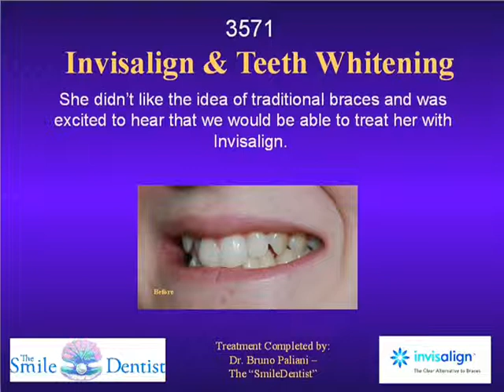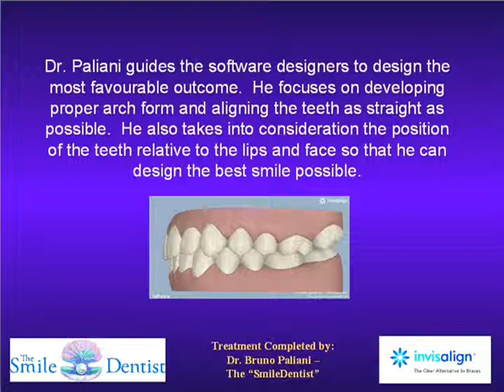3571- Invisalign-TeethWhitening.wmv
Invisalign Before & After Video - Dr. Bruno Paliani - Cosmetic Dentist London Ontartio

This patient was generally unhappy with her smile. She wanted whiter, straighter teeth. She was supposed to get braces when she was younger, but never did. She wanted to find out if she was a candidate for Invisalign. She didn't like the idea of traditional braces and was excited to hear that we would be able to treat her with Invisalign. Examination revealed moderate to severe crowding of the upper and lower teeth with narrow arches.
When treatment began, Dr. Paliani, The SmileDentist, created a custom ClinCheck movie of the projected outcome.  This movie shows the initial situation and the potential after situation using Invisalign. The goal of the ClinCheck movie is to set the teeth in the most ideal arch alignment as well as to address any of the patient's main esthetic concerns. Dr. Paliani guides the software designers to design the most favourable outcome.  He focuses on developing proper arch form and aligning the teeth as straight as possible.  He also takes into consideration the position of the teeth relative to the lips and face so that he can design the best smile possible.
Active treatment with Invisalign was 16 months. The patient whitened her teeth while straightening them.